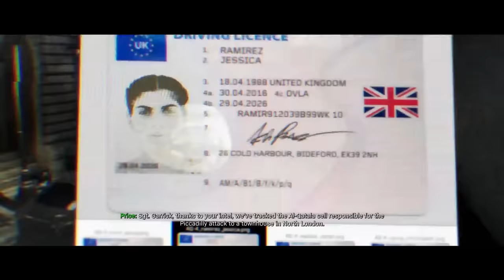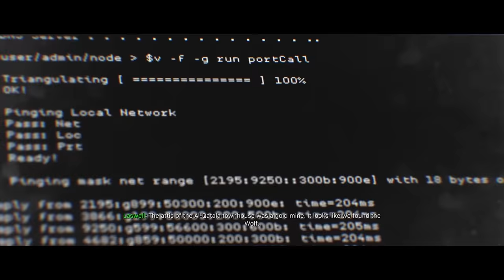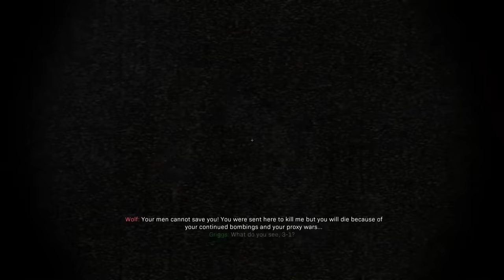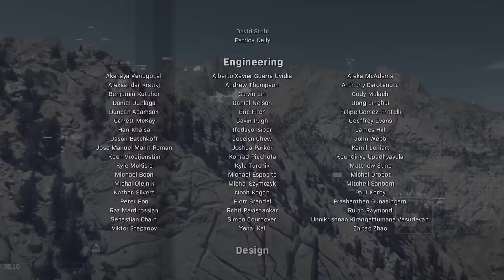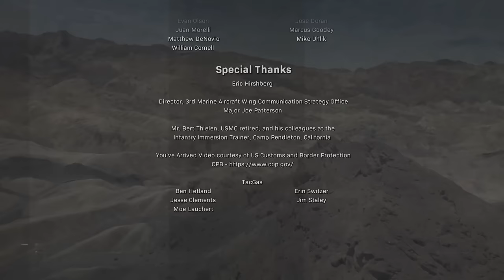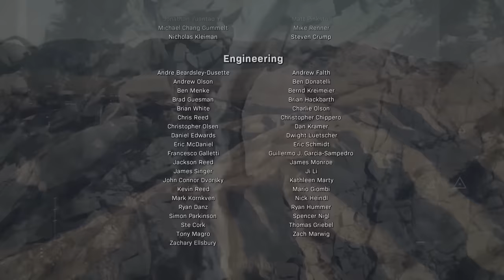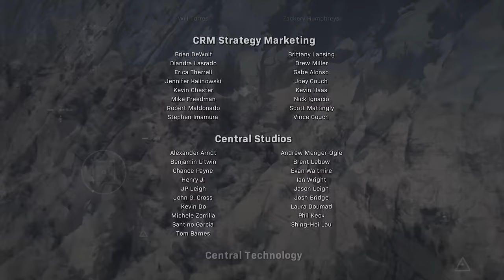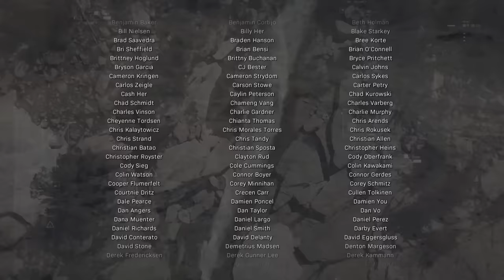Modern Warfare - Full Game (No Commentary)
Modern Warfare's single-player campaign will focus on realism and feature tactically-based moral choices whereupon the player is evaluated and assigned a score at the end of each level; players will have to quickly ascertain whether NPCs are a threat or not, such as a civilian woman who is believed to be reaching for a gun, but then simply grabs her baby from a crib. Character dialogue will differ depending on the choices the player makes in the game. Tactical decisions are also included, such as the player using a sniper rifle in a large environment to approach objectives in a non-linear order, and choosing to shoot out lights in favor of using night-vision goggles during breaching and clearing. Modern Warfare will be "heavy on troubling, realistic emotional moments", being compared to the thematic elements of the controversial "No Russian" mission from Call of Duty: Modern Warfare 2. The plot will feature a unified narrative across the campaign, co-op, and multiplayer modes.